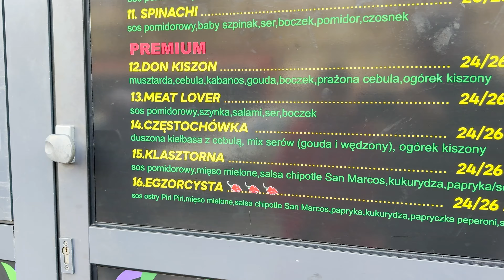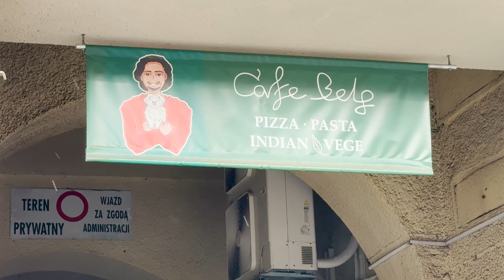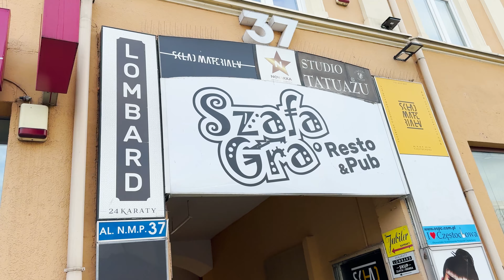My Polish wife takes me on a date day around her hometown Częstochowa, Poland.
What do you do when babcia and neighbors agree to watch your kids for a few hours? You get in a car and drive to the nearest city for a date day with your wife of course!
Back in Canada we are on our own and our date nights are mostly Prosecco nights at home after kids go to sleep.  Naturally, when we go to Poland we use babcia, ciocie and wujki and try to go out whenever opportunity presents itself. This time we went to Częstochowa, ate the best street food zapiekanki from Piekarnik, had some mouth-watering pączki, got a bit tipsy in our favourite bars hidden in some sketchy alleys, devoured pierogi from PierożeQ afterwards and discovered our new favourite coffee shop. We walked around Aleje, almost made it to Jasna Góra and stopped at plac Biegańskiego to take in some festive illuminations, church bells at noon and 90's hits. As always, Polish food didn't disappoint, beer was cheap (compared to Canadian standards at least) and we had lots of fun!